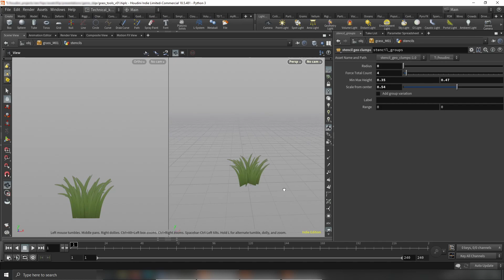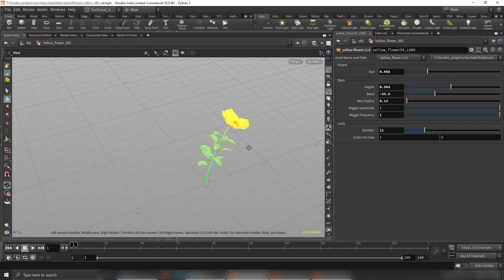Procedural grass tool - Unreal/Houdini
This is a tool for procedural grass creation use on my upcoming game. Let us iterate quickly and experiment with different looks.

What's your approach to grass?